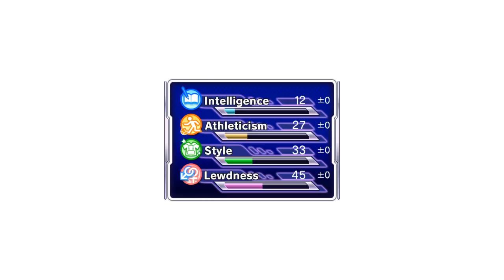Streaming Gal*Gun: Double Peace - Parte 1 (feat. Quicklag)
Aquí les dejo la grabación del stream del 19/02, en el cual le mostré al mundo mi vida diaria al salir por la calle.
Supongo que con esto ya no puedo decir que el canal está muerto.